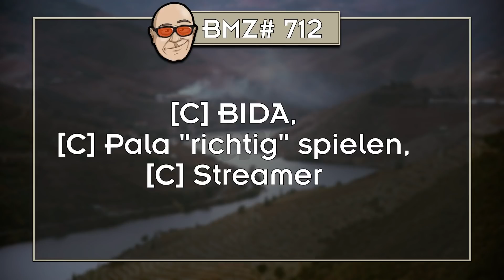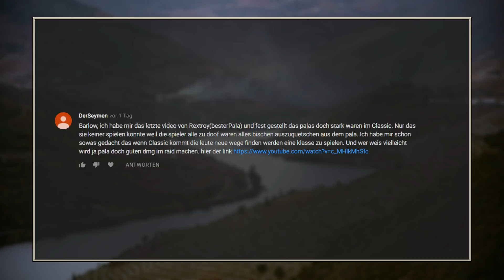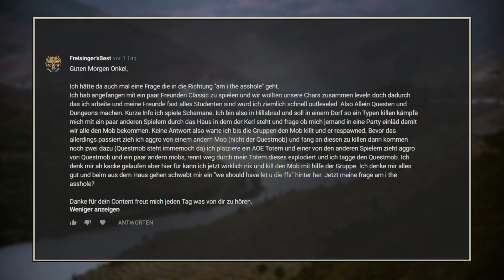BMZ# 712: [C] BIDA, [C] Pala "richtig" spielen, [C] Streamer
Du suchst einen neuen Computer zum Spielen oder Arbeiten? Legst Wert auf eine persönliche Beratung und individuelle Konfiguration? vorbei.

00:00:16 [C] BIDA, 00:05:21 [C] Pala "richtig" spielen, 00:10:12 [C] Streamer